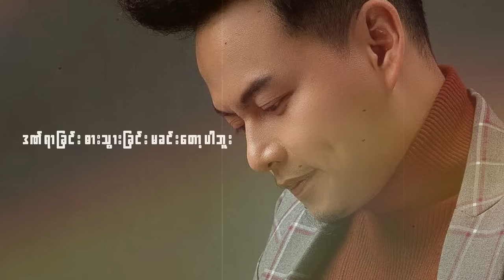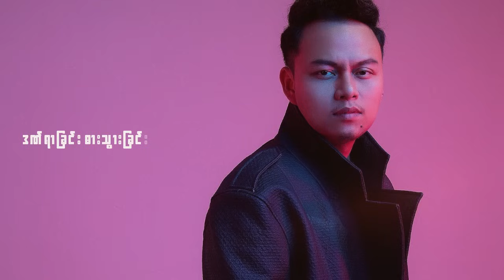ကံပါရင် - ဖြိုးပြည့်စုံ (Cover Song)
တေးရေး၊ တေးဆို - ငြိမ်းချမ်းကို
Covered by ဖြိုးပြည့်စုံ Phyo Pyae Sone

ကံပါရင္ - ၿဖိဳးျပည့္စုံ (Cover Song)
ေတးေရး၊ ေတးဆို - ၿငိမ္းခ်မ္းကို
Covered by ၿဖိဳးျပည့္စုံ Phyo Pyae Sone
____▼Listen and download music▼____
_Lat Ta Law Hlote Shar Mhu